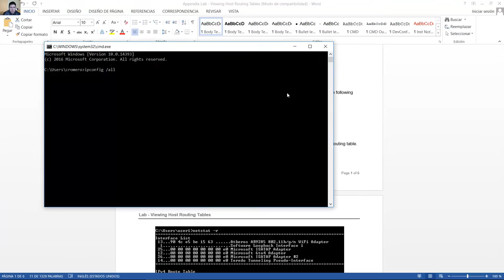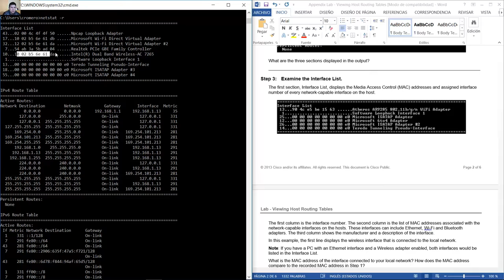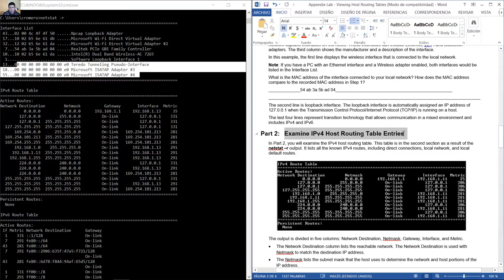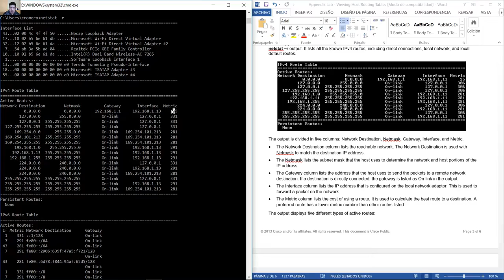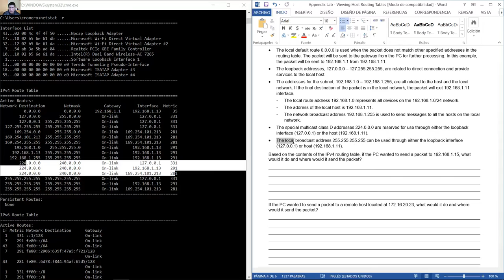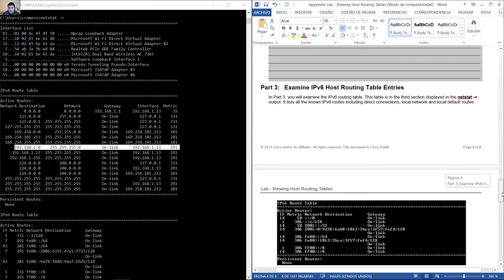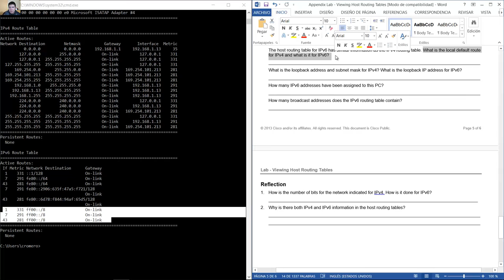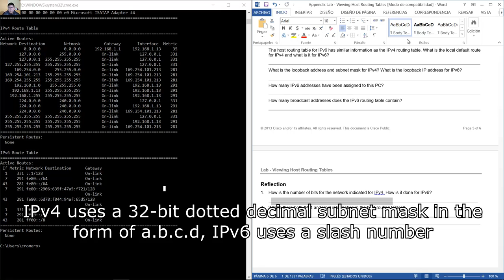Appendix Lab - Viewing Host Routing Tables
CCNA Routing and Switching - Introduction to Networks 6.0 - Appendix Lab - Viewing Host Routing Tables